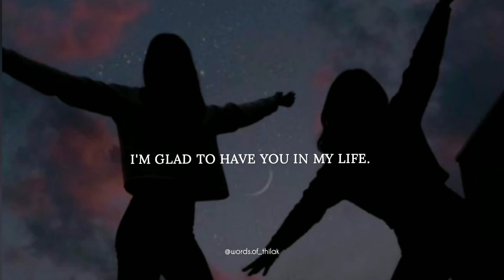You are my best friend...! 💙👭 | Best friend WhatsApp status ❤✨ | friendship day status